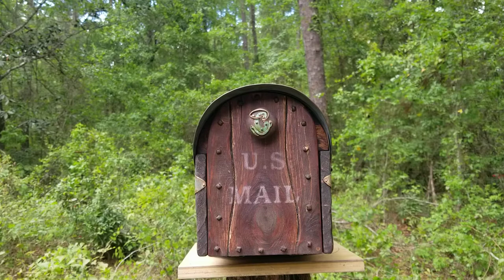Rustic mailbox with the aged copper roof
Unique rustic mailbox made from the new pine wood, hand carved and aged. Need copper aged and made with the natural grown patina. Shown all functionality on this beautiful mailbox and all its beauty. If you want to check out our artwork you are welcome to visit our